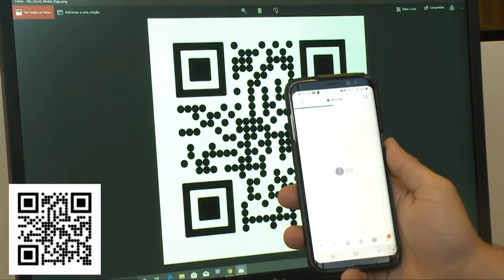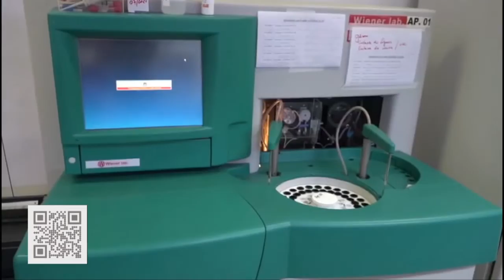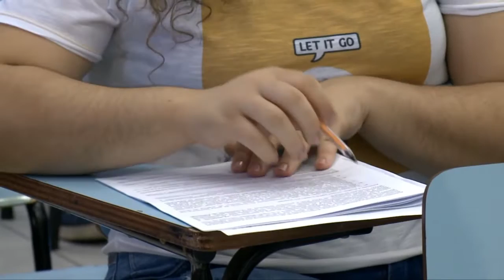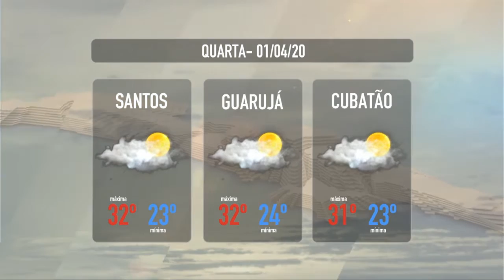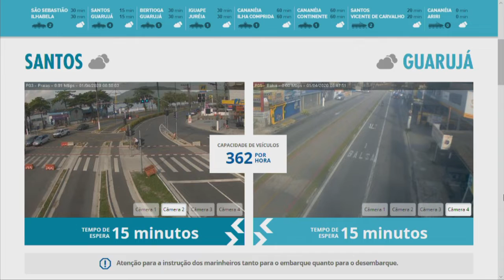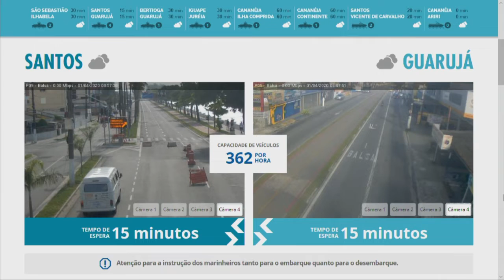Bom Dia Cidades - 01/04/2020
O Bom Dia Cidades recebeu o Prefeito de São Vicente, Pedro Gouvêa, e o Médico Patologista, Flavio Ferraz